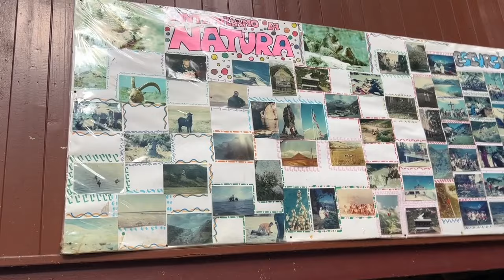Vlog, mercatino a Croveo, il giorno dopo !!! 😜😆🥵 28 luglio 2024